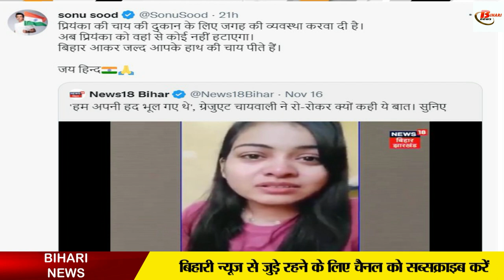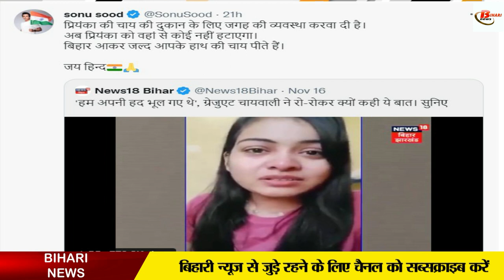बिहार की ग्रेजुएट चाय वाली के समर्थन में सामने आये फिल्मी जगत के ये सितारे